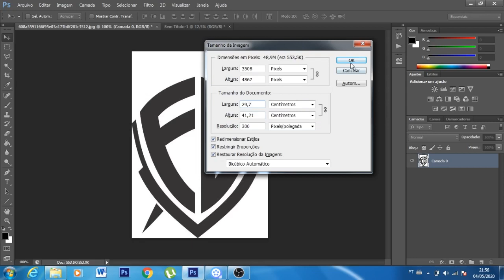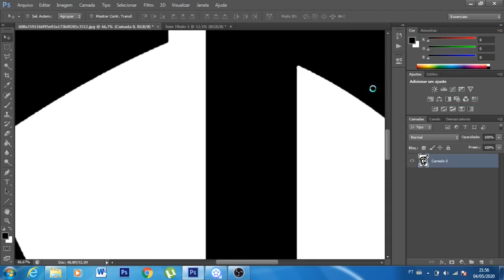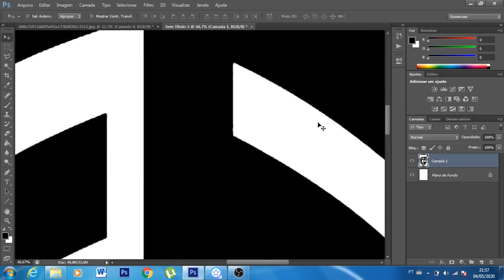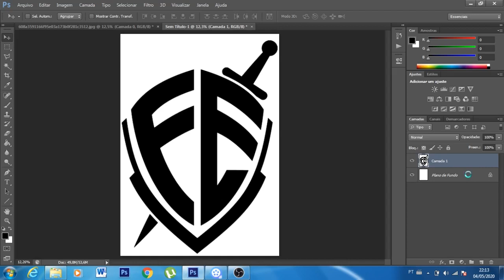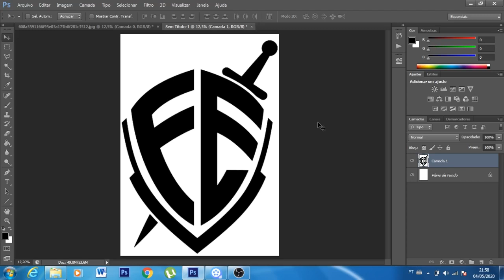Chapado No Photoshop Para Serigrafia. Chapado para Serigrafia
Ola! nesse vídeo mostro como você pode usar o photoshop para criação de arte e para começar a fazer seus próprios fotolitos.
Aprenda as principais ferramentas do photoshop e como usar cada uma delas. Nesse vídeo você aprende a usar as principais ferramentas do photoshop voltadas para a criação de artes para serigrafia.
Aprenda a selecionar cada ferramenta do photoshop e como utiliza-lá de forma adequada. Não tenha medo o photoshop é uma ferramenta fácil de mexer e você pode tirar conteúdos incríveis do photoshop e criar artes exclusivas para serigrafia.
Espero que esse vídeo seja útil e que você possa criar sua próprias artes dentro do photoshop.

sistem tags:
Chapado No Photoshop Para Serigrafia.